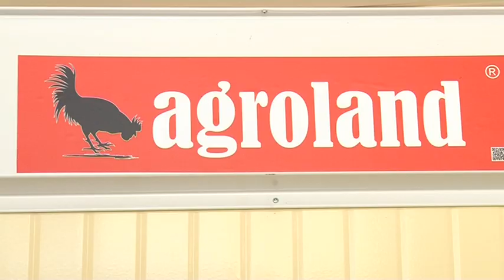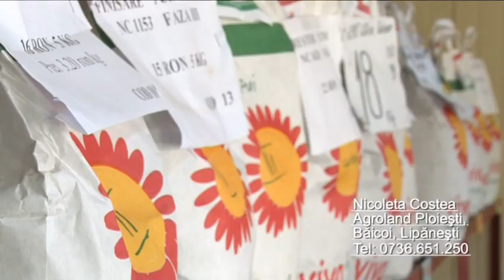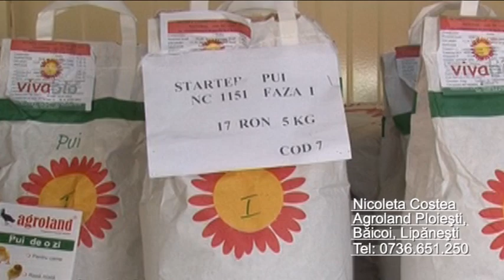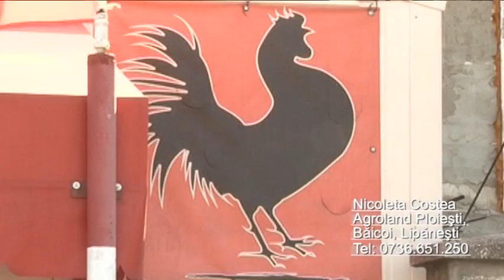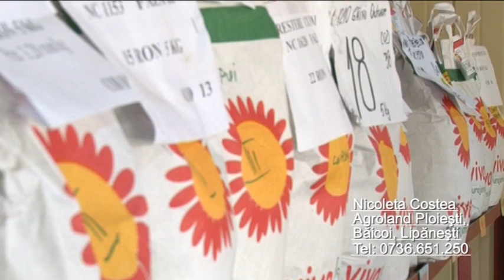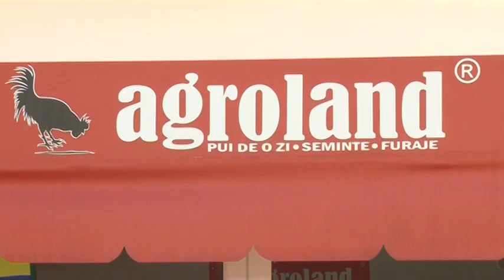Agroland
Interviu cu un partener Agroland din Ploiesti